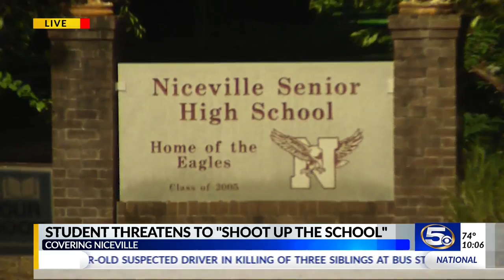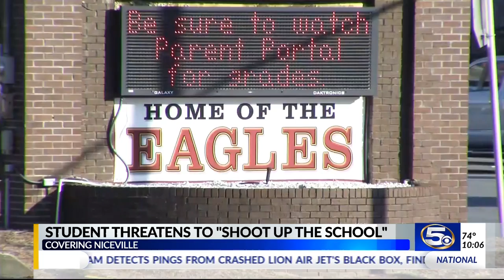Niceville teen charged with making a school threat on Halloween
A 17-year old Niceville High School student has been charged with making a school threat.